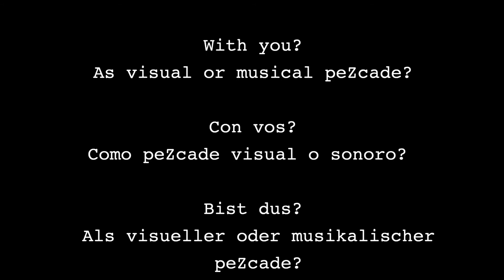proZeso peZcade - tutorial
We've been trying to explain proZeso peZcade quite a few times now.. so we thought we'd make a tutorial -

Somehow it turned into german song.. with english and spanish subtitles :D
so here go the lyriks/open instruccions for the endless possibilities when participating in proZeso peZcade.

or message on YT, IG, FB: tenedor de peZcade

°proZeso peZcade°

//DE/
Einen Schritt weiterdenken -
Transformation von einem Ton zu einer Vision, einer Körperbewegung, einem Bild, einem visuellem Etwas.Visuelles Etwas für den nächsten ProZess
von Bild zu Ton, zu Geräusch, Melodie..
Und auf in den nächsten ProZess -

Bist dus?

Als visueller oder musikalischer PeZcade?

//ENG/
Think a step ahead -
Transformation from sound to vision, a body movement, a picture, a visual something
Visual something for the next proZess
from image to sound, to noise, melody..

And off into the next proZess -

With you?
As a visual or musical peZcade?

//ESP/
Pensar más allá -
Transformación de un sonido a una visión, un movimiento corporal, una imagen, un algo visual
Algo visual para el próximo proZeso
de imagen a sonido, a ruido, melodía..
Y entra al próximo proceso -

Con vos?
Como peZcade visual o sonoro?

Video and audio footage is of proZeso 1, having passed through 6 processes by Pablo G., Matías Formica, Jinda, Felix Land, Julían P. and Menche co.

Voiceover: Pe. Pa.
Edit + production: Pe. Pa. & TMS LLL